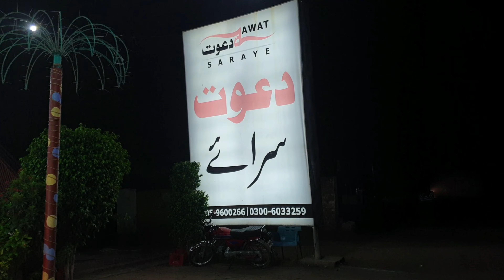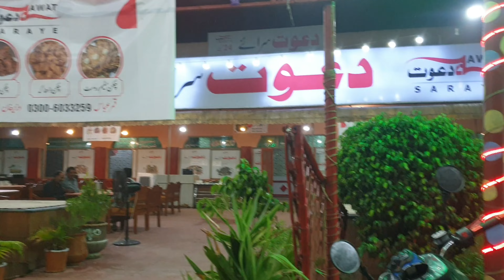Soon valley visit on Suzuki GS 150 | Suzuki GS150 Tour | Pak Bikers Raja jang Munir mustafai Vloger